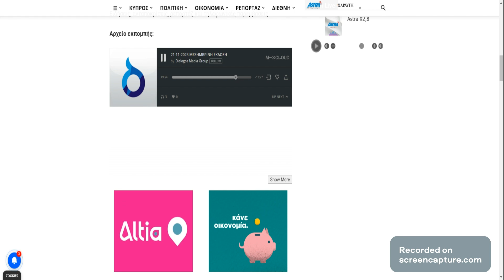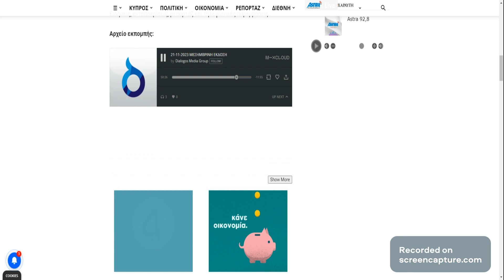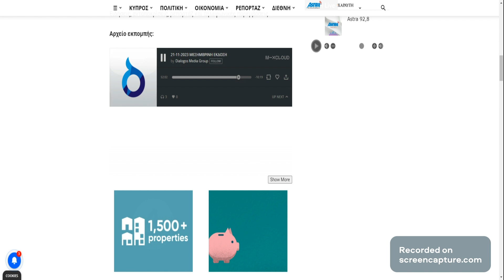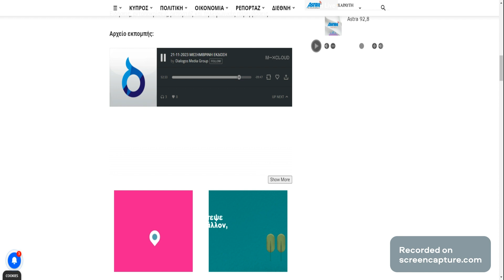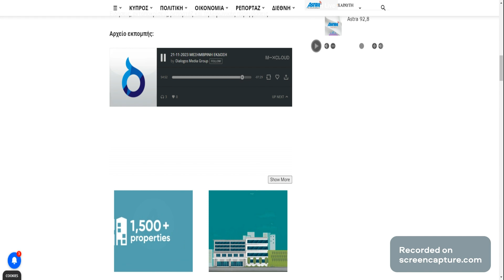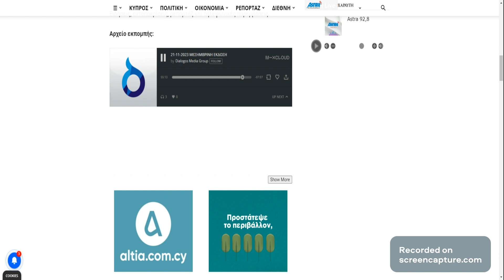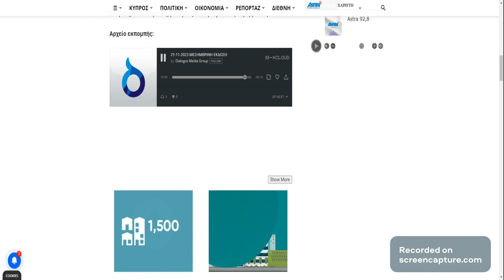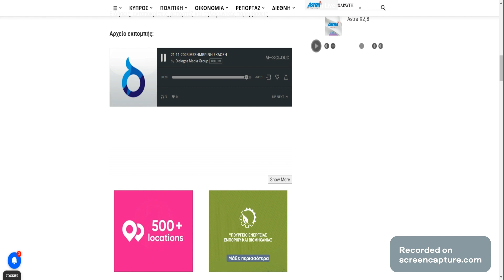Ο Αντιπρόεδρος του ΠΔΣ κ. Νικόλας Τσαρδελλής στην εκπομπή Μεσημβρινή Έκδοση του ΑΣΤΡΑ 21/11/23